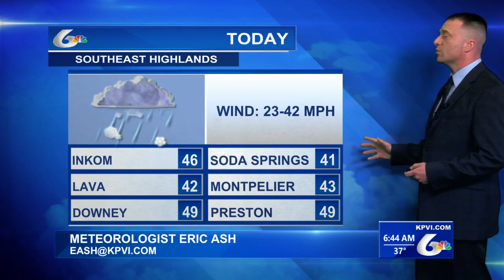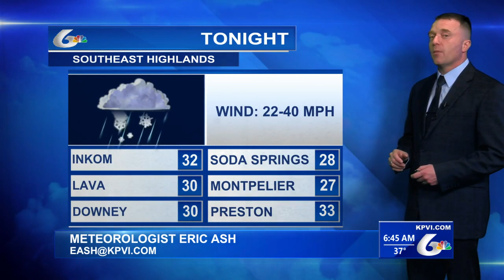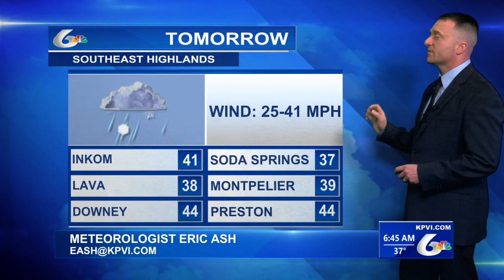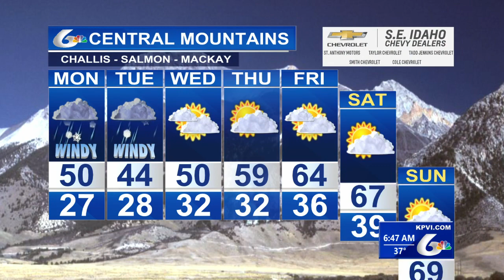Eric's Forecast for Mon May 6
Rain and snow, high winds, and temperatures will reach 40s and 50s.